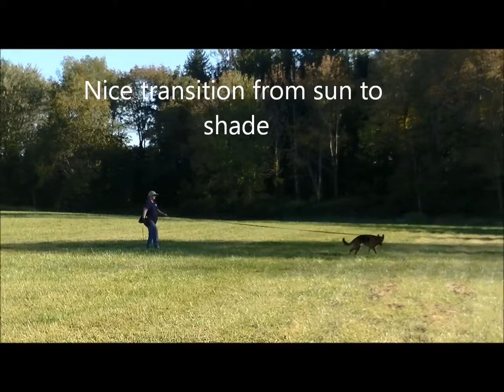Ziva 9 23 2015 motivational track